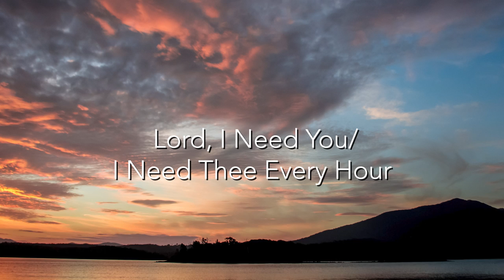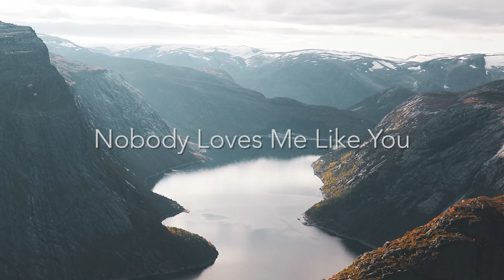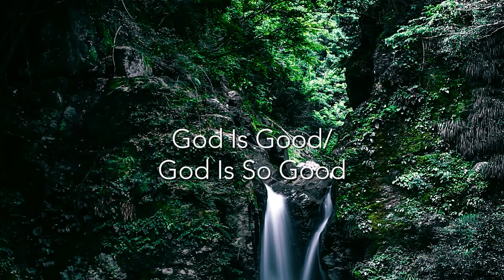Gaither Instrumentals [Piano] - Goodness Of God by Stan Whitmire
A scenic video of Stan Whitmire's Goodness Of God on piano